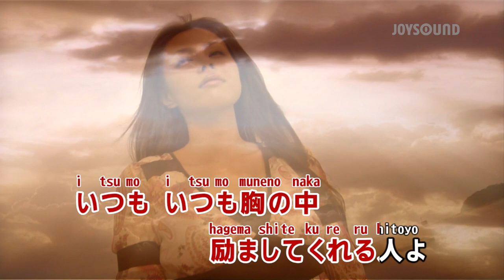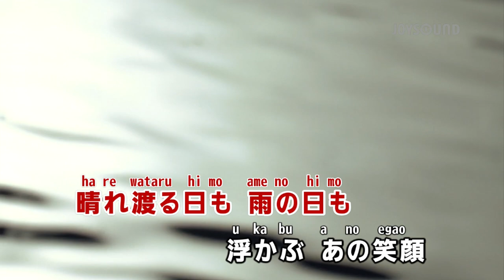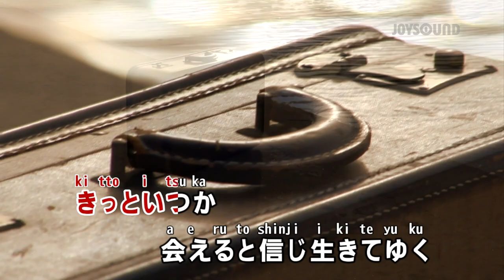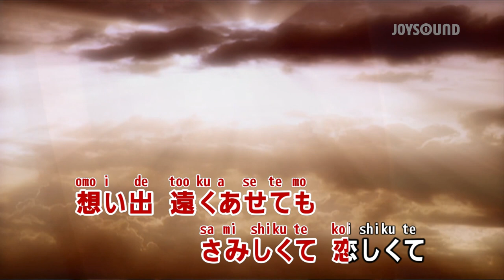【karaoke】Nada sou sou(涙そうそう)/Natsukawa Rimi(夏川りみ)【JOYSOUND】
Let's practice Japanese karaoke at home with the JOYSOUND YouTube channel!
You can sing in the original Japanese by following along with the Latin alphabet subtitles.

■About JOYSOUND
JOYSOUND is Japan's first online karaoke brand.
We are a premier Japanese karaoke brand created by XING INC., a pioneer in the field of providing musical entertainment and content, and a subsidiary of Brother Industries, Ltd.

JOYSOUND can be found at karaoke shops throughout Japan!

This content is a special release of karaoke videos of popular and classic songs for the purpose of practicing at home.
Please check the precautions below regarding the use of these videos and use them appropriately.

■Regarding the use of these videos
*This content is for personal use only. Business use and other commercial use is strictly prohibited.
*This content will be available for a limited time only. Publication may be terminated without prior notice.
*This content is subject to change without prior notice.
*The creation of karaoke videos using this content, including personal use such as uploading to Youtube and the use of distribution services, etc. using this content are strictly prohibited.

We hope that karaoke is one of your destinations for Japanese sightseeing♡

カラオケ映像の歌詞テロップの上にローマ字ルビを表示した人気曲・定番曲の「ローマ字カラオケ」を公開しました。この動画を通じて、日本の文化である「カラオケ」を世界に発信していきます。